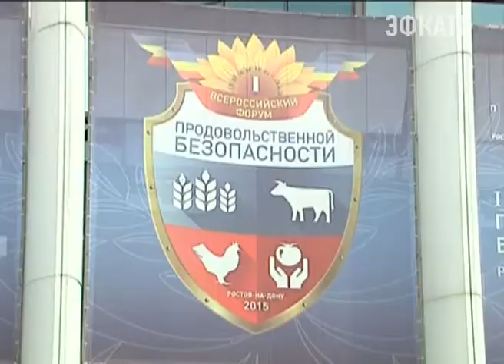Форум продовольственной безопасности начал работу. Новости Сочи Эфкате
Россия не свернет наращивание объёмов производства сельхозпродукции. Даже если международные партнёры снимут все ограничения. Об этом на первом российском форуме продовольственной безопасности заявил Дмитрий Медведев.
Сочи. Новости.
Телеканал Эфкате.